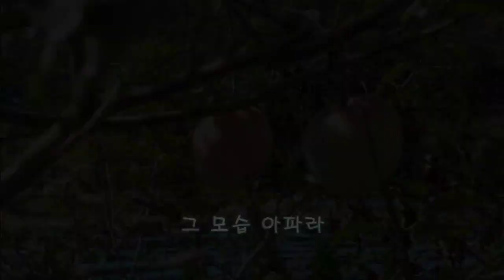그리운 고향(윤교생) - 양진원 바리톤 (주응규 시) /한국가곡학회29집(2022) &피아노 김민경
두 눈을 감으면 선 듯 다가서는
내 고향 산천이 나를 부른다
논두렁 밭두렁에 땀방울 흘리시던
아버지 어머니의 모습이
흑백 그림자에 담겨오는
그 모습 아파라
그 시절 그리워라
그 시절 그리워라

뻐꾸기 슬피 우는 언덕
찔레꽃 떨기에 피어나는
정겨운 그 얼굴들 보고파라
외양간을 뛰쳐나간 송아지 찾아
허공에 울어 외는 어미 소같이
내 마음 불러 불러 머물게 하는 곳

어머니 품 찾아 아버지 꿈 찾아
꿈길에도 달려가는 내 고향
아~ 아~ 아~